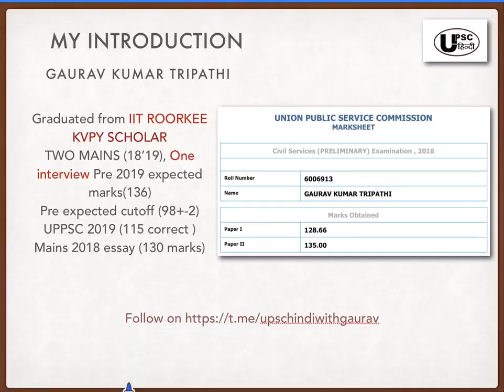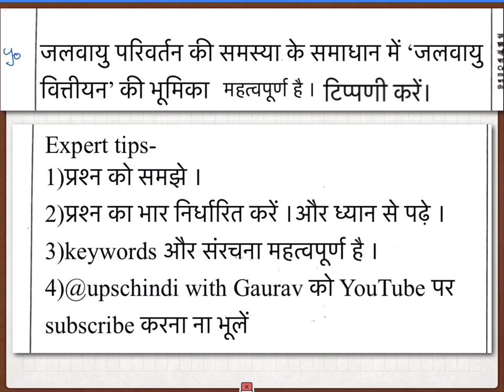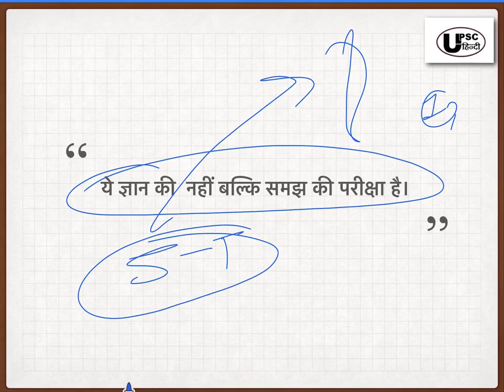upsc/uppsc mains model answer day 13 GS पेपर 3-climate change short tricks